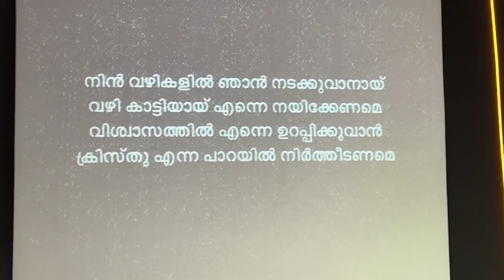Aaradhana Angeku Aaradhana part 2 verses